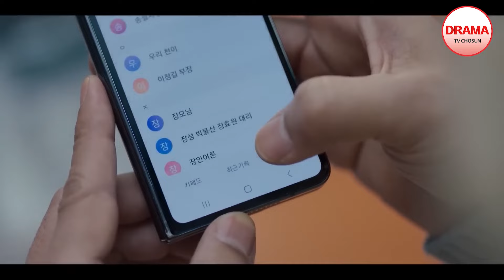[13회 하이라이트-1] 홍수현의 의심에 결국 이상우와의 모든 것을 밝히는 서지혜?! 빨간풍선 TVCHOSUNDRAMA (TV CHOSUN 230204 방송)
솔직하게 말하라는 바다(홍수현)에게
은강(서지혜)의 행동은?